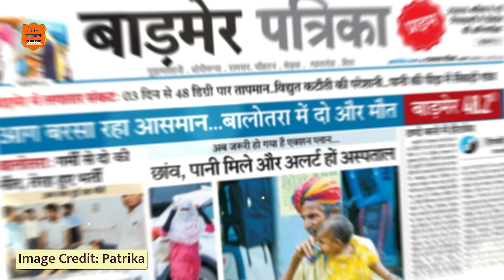नौ तपा में हीट वैव रो हाको | राजस्थानी बातपोश | दीप सिंह भाटी | डिंगल रसावल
नौ तपा अर हीट वैव रो हाको (गरमी घणी महताऊ) |
राजस्थानी बातपोश | डिंगल रसावल
लेखक एवं स्वर: दीपसिंह भाटी 'दीप'